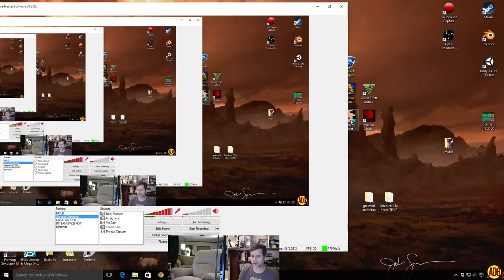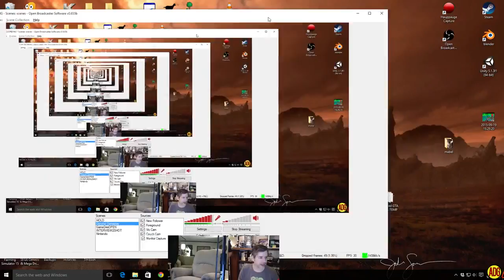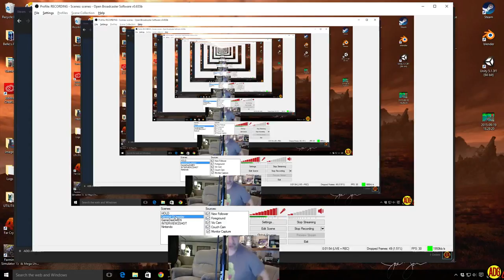Accurate simulation of being a stand up comic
Matt Ward takes you inside the life of a young comedian on the streets of. Sydney, maybe? -- Watch live at

Host Kumail Nanjiani shares some of the negative reactions he received to his film, The Big Sick, and explains how to be a better racist. SNL SNL43 Get more SNL

NEW VIDEO Automatica: ▻ Album vesves 4k Video: ▻ Spotify: Download.